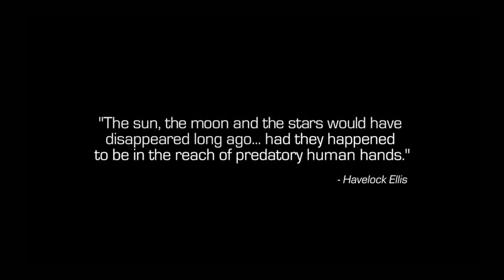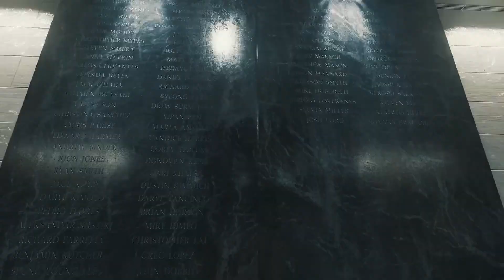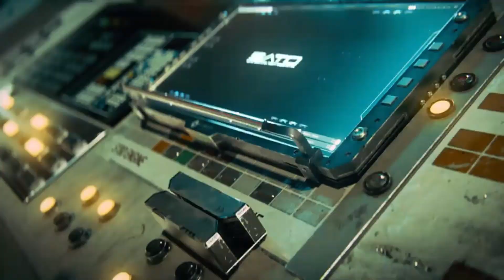1BY1 - Call of Duty: Infinite Warfare Part 1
Next up is Infinite Warfare as I continue my playthrough of the COD campaigns. When this came out, there was definitely some fans that weren't excited for this all in space adventure. Certainly at the time, there was some detractors but will I enjoy it now?

NEW VIDEOS once or twice a week (currently)!